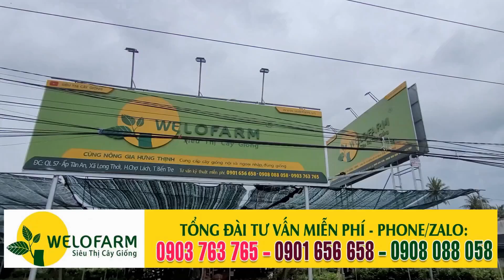PHÂN BÓN TỐT NHẤT CHO SẦU RIÊNG MỚI TRỒNG | CÁCH TRỒNG SẦU RIÊNG | SIÊU THỊ CÂY GIỐNG WELOFARM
CÁCH TRỒNG SẦU RIÊNG  |  PHÂN BÓN TỐT NHẤT CHO SẦU RIÊNG MỚI TRỒNG
1. Trụ sở chính của công ty: Siêu Thị Cây Giống Welofarm Bến Tre – QL 57, ấp Tân An, xã Long Thới, huyện Chợ Lách, tỉnh Bến Tre (cách cầu Nhà Thờ Cái Mơn lớn 700m)
2. Chi nhánh trực thuộc: Siêu Thị Cây Giống Welofarm Tiền Giang – 182 đường 868, ấp 3, xã Tân Bình, TX Cai Lậy, tỉnh Tiền Giang.